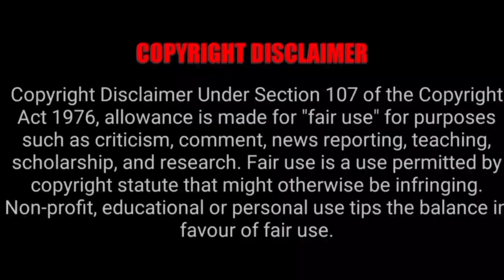திருமலை திருப்பதி கோவிலில் 2023 புரட்டாசி மாத தரிசன விவரம்| திருமலை திருப்பதி இன்று தரிசன நேர விவரம்